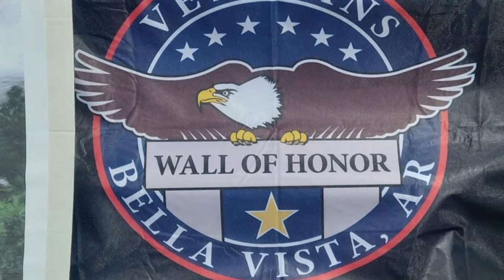Camaros Cruise the Ozark’s ! Alright… Alright…. Alright….. Part 2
50 camaros from around the state
Get together in the ozarks
To cruise for veterans wall on honor
4th annual
Northwest Arkansas Camaro club hosting
Camaros of Central Arkansas visiting